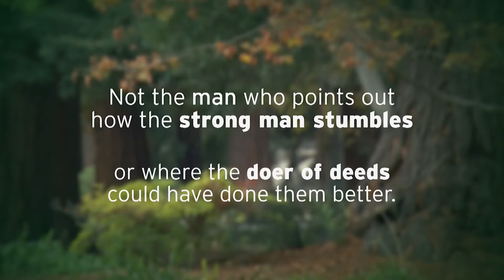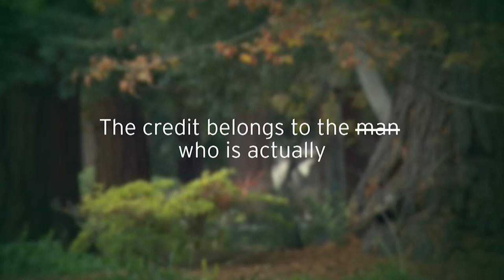In The Arena with Megan E. Garcia and Jonathan Stein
Megan E. Garcia, a national and cyber security analyst who is now a Senior Fellow and Director at New America California, talks with civil rights attorney and fellow alum Jonathan Stein about engaging in civic life after leaving the Goldman School of Public Policy at UC Berkeley.   Recorded on 08/25/2016. Series: "The UC Public Policy Channel" [10/2016] [Public Affairs] [Show ID: 31438]